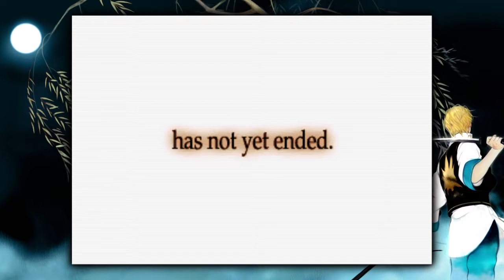THE LAST BLADE 2_20190615193951